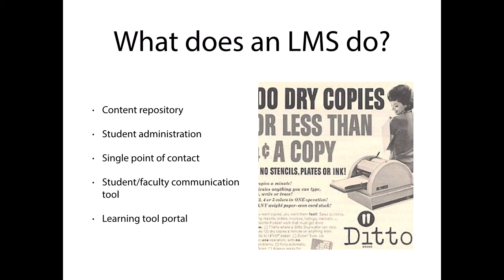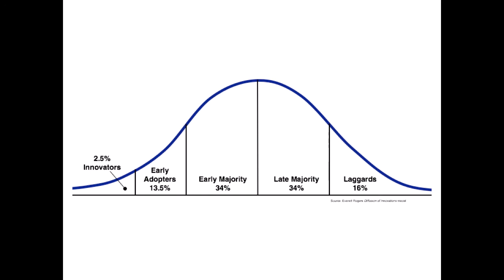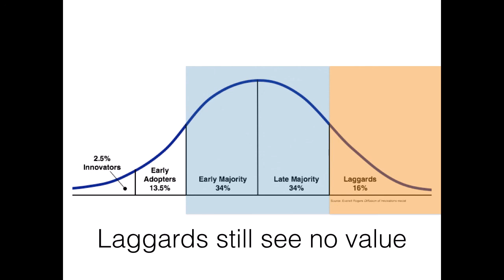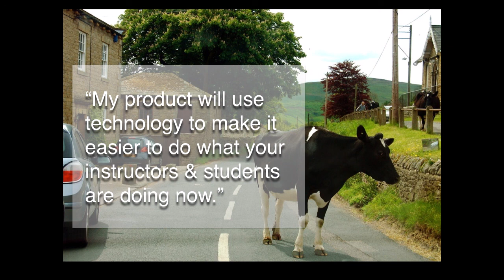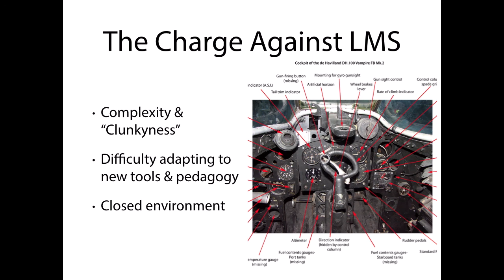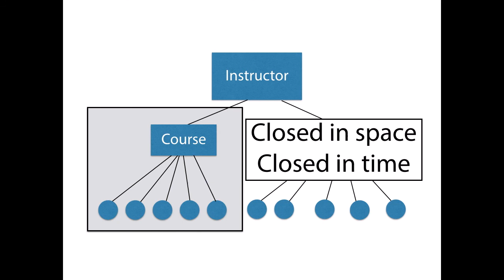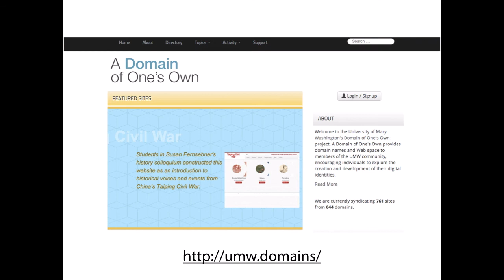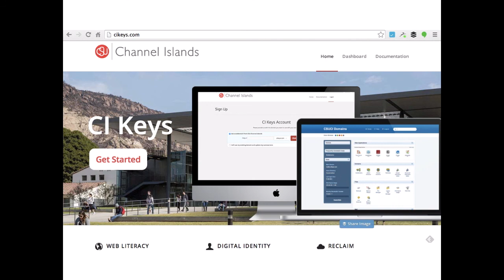The State of the LMS: Contradictions, Limitations, Futures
Presented at the California State University Academic Technology Initiatives Day at CSU East Bay, Oct. 15, 2014. Audio captured from live DS106 Radio feed.